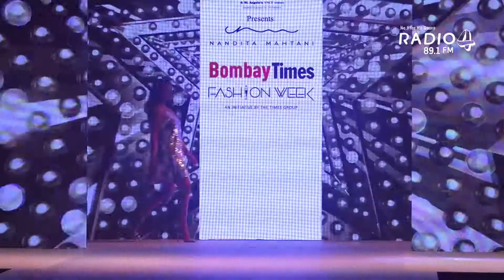Bollywood Divas Walk The Ramp At Bombay Times Fashion Week 2018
From Sonakshi Sinha to Nushrat Bharucha: These Bollywood divas have set the stage on fire!